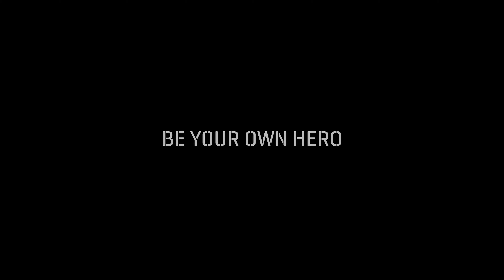BE YOUR OWN HERO | Bike Republic Sölden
Sei dein eigener HELD!

"Jeder von uns hat seine Leidenschaften und Talente. Egal, was andere sagen, folge deinem Traum, verstell dich nicht, bleib dran, gib nicht auf, glaub an dich!"

100% Motivation 🙌🏻

🏔 BIKE REPUBLIC SÖLDEN
📹 David Karg
🎵 "Are You Calling" by Flagship (Musikbed ID MB01L0JJ8THWSEH)